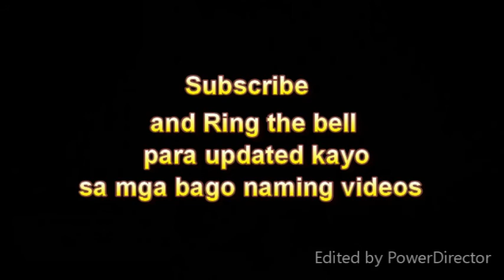Healing Hands 2019 - KINULAM MGA PAKO AT UOD KINUHA SA KATAWAN NI LOLO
Mailing Address:
Purok Talong, Brgy. Dos Hermanas
Talisay City, Neg. Occ.